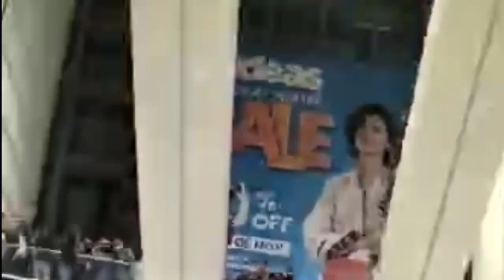Meet with Turkish actors at emporium mall today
Description

Taking orders
available
Worldwide shipping available
For order direct msg on

Varisha amir, Nov 07- 2021

agha noor shirts ready to wear
hussain rehar
formal wear
sj collection
agha noor